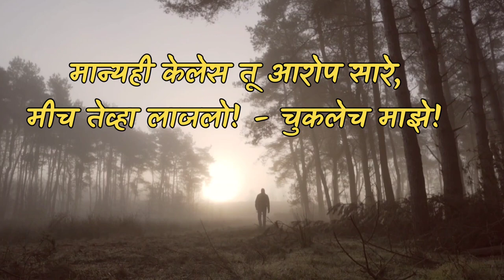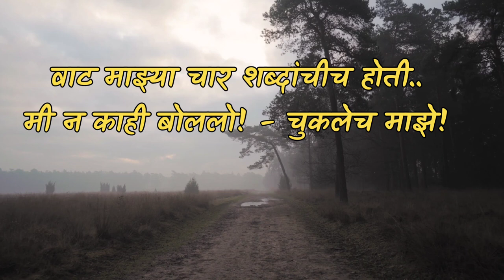चुकलेच माझे | Chukalech Maze| Suresh Bhat |Marathi Gazal | MotivationalPoem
चुकलेच माझे | Chukalech Maze| Suresh Bhat Gazal |Marathi Kavita | Motivational Poems @sanjaykachare

चुकलेच माझे - सुरेश भट । मराठी कविता । Chukalech Maze - Suresh bhat । Marathi Kavita । मराठी साहित्य । Marathi sahitya कवी श्री सुरेश भट यांची एक अप्रतिम कविता Suresh Bhat elgar suresh bhat kavita suresh bhat Gazal suresh bhat quotes Suresh bhat shayari Suresh bhat song Marathi kavita on happiness Motivational poem in Marathi for success मी कुणाला कळलो नाही मित्रहो... सकारात्मक वृत्ती ही जादूची कांडी आहे, ती जगण्याचा आनंद देते, खंबीरपणे परिस्थितीचा सामना करण्याचे सामर्थ्य देते. चिंता, नैराश्य, भीती यांचावरचा तो उपचार आहे. मानसशास्त्रानुसार आपल्या विचारांचा परिपाक म्हणजे आपल आयुष्य. आज मानस मानसातली भौगोलिक अंतार जारी कमी झाली असली तरी मनामनातली अंतर मात्र वाढली आहेत. आयुषाच्या विवंचनेत मनात नाकारत्मकतेचे काहूर माजते आणि आणखीनच खिन्न व्हायला होते. या वरचा उपाय म्हणजे सकारात्मक वृत्तिशी मैत्री करणे हा होय.
Marathi gazal
Suresh Bhat Quotas
Suresh Bhat Elgar
Suresh Bhat famous poem
Suresh Bhat Gazal
Suresh Bhat Motivational Kavita
Suresh Bhat Songs
Suresh Bhat information
Marathi Motivational poems
# Poems on Life
# emotional poems
Marathi kavita on happiness
Motivational poem in Marathi for success
मी कुणाला कळलो नाही
मित्रहो...
सकारात्मक वृत्ती ही जादूची कांडी आहे, ती जगण्याचा आनंद देते, खंबीरपणे परिस्थितीचा सामना करण्याचे सामर्थ्य देते. चिंता, नैराश्य, भीती यांचावरचा तो उपचार आहे. मानसशास्त्रानुसार आपल्या विचारांचा परिपाक म्हणजे आपल आयुष्य.
आज मानस मानसातली भौगोलिक अंतार जारी कमी झाली असली तरी मनामनातली अंतर मात्र वाढली आहेत. आयुषाच्या विवंचनेत मनात नाकारत्मकतेचे काहूर माजते आणि आणखीनच खिन्न व्हायला होते. या वरचा उपाय म्हणजे सकारात्मक वृत्तिशी मैत्री करणे हा होय.